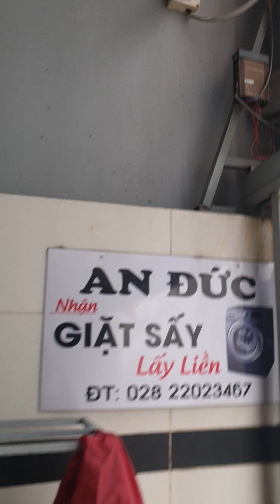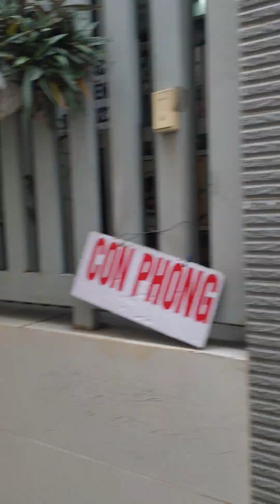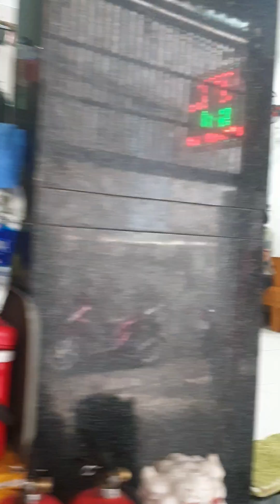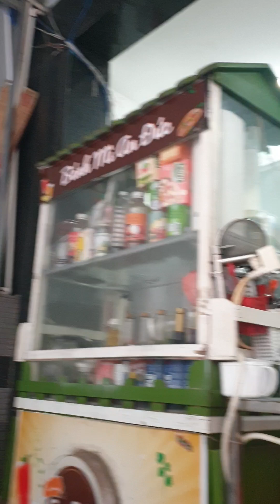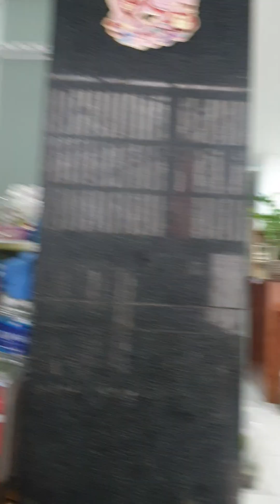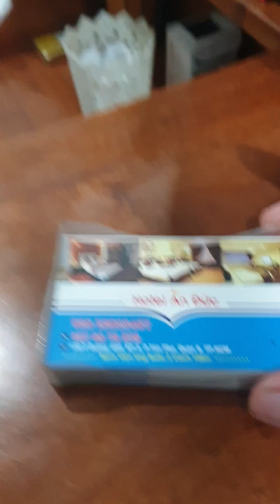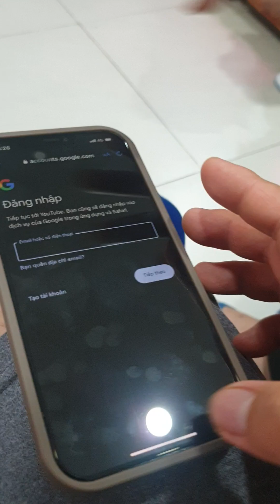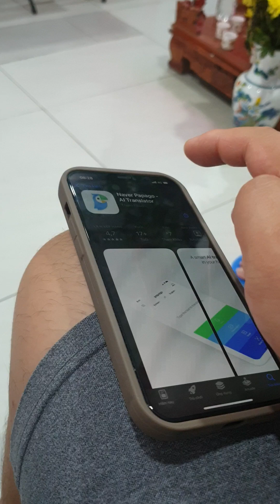늘 웃음이 가득한 호텔 사장님~^^